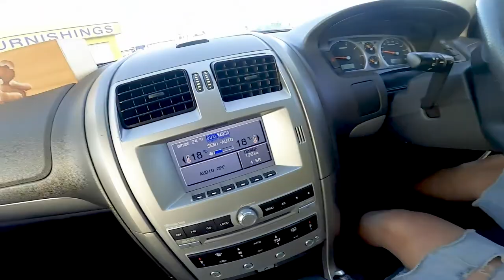WATER LEAK IN CABIN/ WATER DRIP IN FLOORMAT PASSENGER SIDE WHEN AIRCON IS ON/ FORD TERRITORY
I HAD A PROBLEM WATER DRIPPING COMING FROM CABIN WHERE THE BLOWER LOCATED. THE WATER DRIP IS COMING FROM THE BLOWER ITSELF, SO HOW THIS IS HAPPEND? EVRYTIME THE AIRCON IS ON AFTER 10 - 20 MIN WATER STARTS TO DRIP IN THE CABIN. SO MY FIRST APPROACH ON THE PROBLEM IS THE AIRCONDITIONING SYSTEM HAD A PROBLEM. THE DRAINING SYSTEM MIGHT BE CLOGGED UP.
IN THIS VIDEO I TRY TO UNCLOGGED THE DRAINING TUBE OR DRAIN LINE.